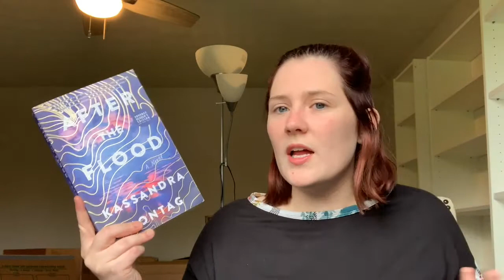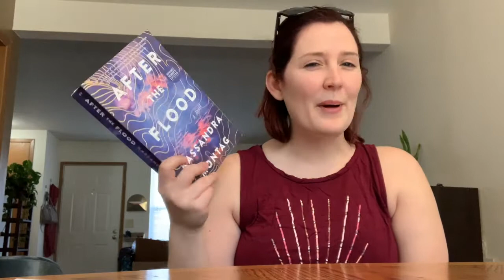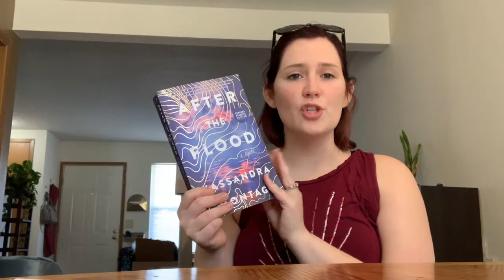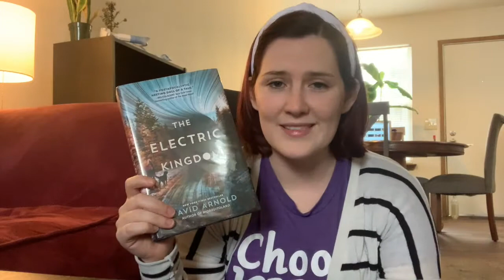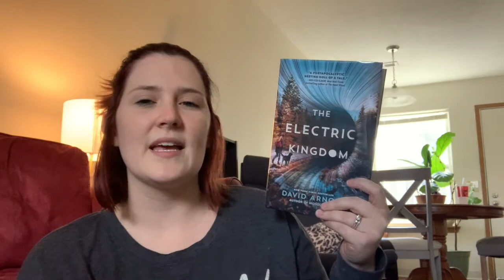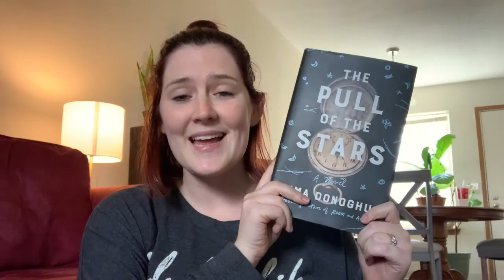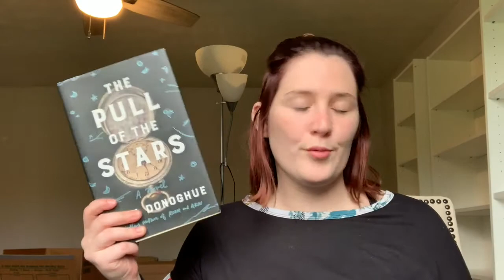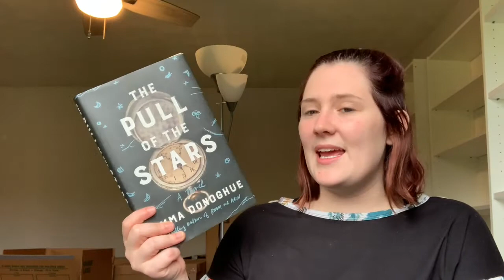POST-APOCOLYPTIC READING VLOG | reading books set during pandemics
🛒 Amazon Wishlist